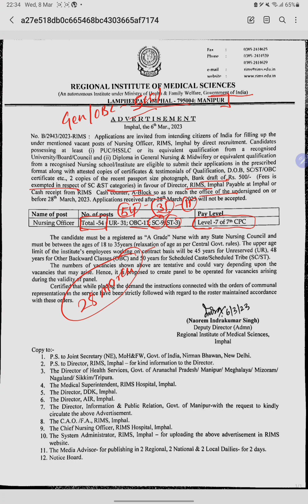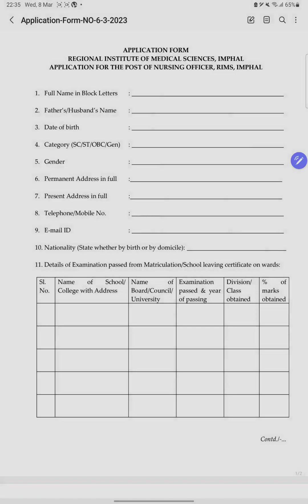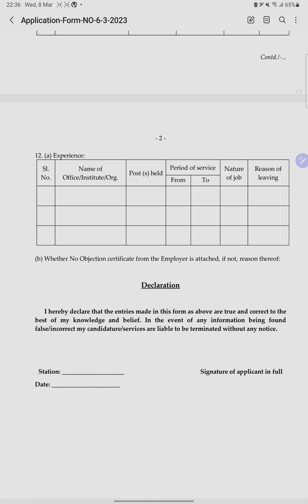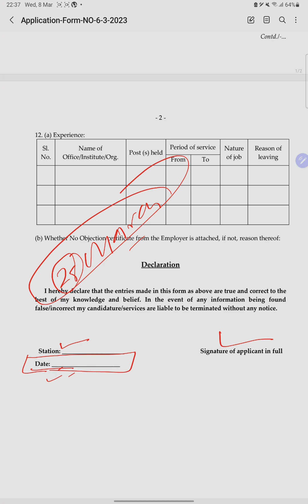Nursing officer vacancy in RIMS IMPHAL MANIPUR | Nursing officer vacancy 2023